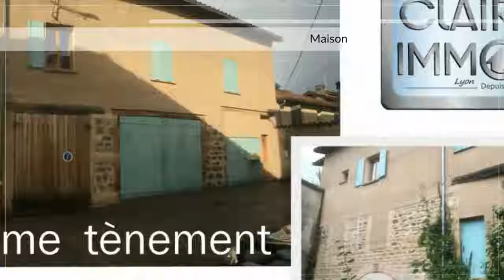A vendre - Maison/villa - Saint-Georges-de-Reneins (69830) - 6 pièces - 100m²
Agent commercial indépendant du réseau national clairimmo Maxihome N° RSAC : Idéalement situé dans le centre de la commune , Immeuble de rapport d'environ 7% revenus locatifs de 1200 euros /mois environ composé au rez de jardin d'au appartement T2 loué en rez de chaussée de 3 garages dont double ( tous loués) et a l'etage un appartement loué en T3 .. Honoraires : 5.26% du prix de vente.